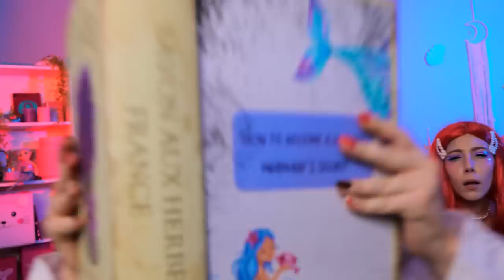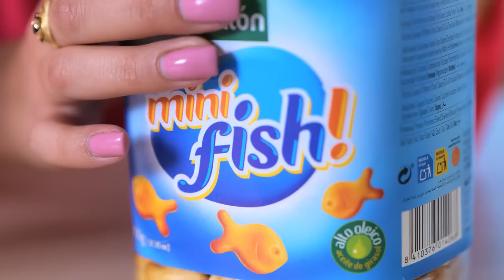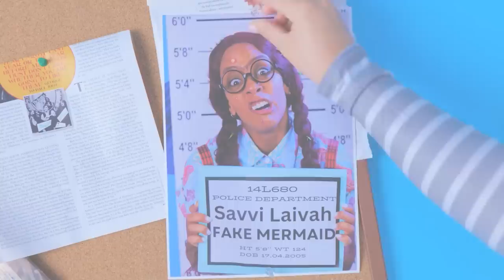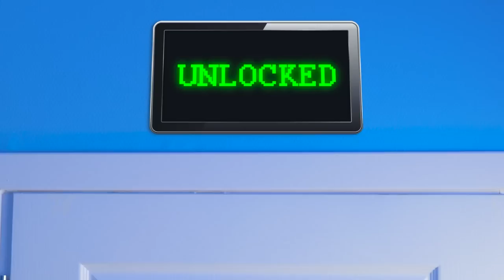Mermaid's Tail in Real Life! Must-Have DIY Hacks to Become a Mermaid by La La Life Gold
Dive into the enchanting world of mermaids with our must-have DIY hacks to become a mermaid in real life! In this captivating video, we reveal the secrets to creating your very own mermaid's tail. From shimmering scales to graceful swimming techniques, we'll guide you through the process step by step. Get ready to unleash your inner mermaid and make a splash with these magical DIY hacks. Join us on this whimsical adventure and fulfill your mermaid dreams!